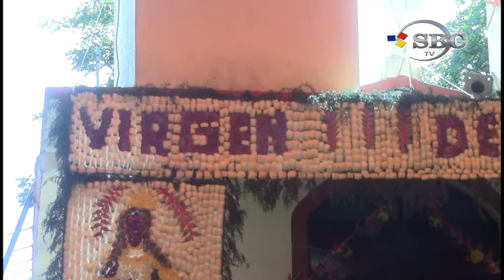FERIA DE COHUATZALPAN EN HONOR A LA VIRGEN DE OCOTLAN 09 07 2016